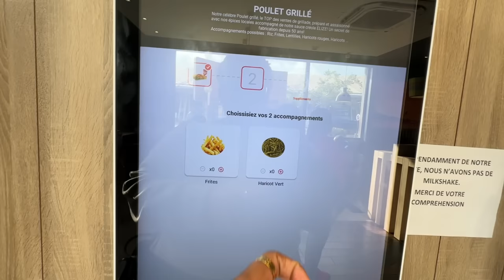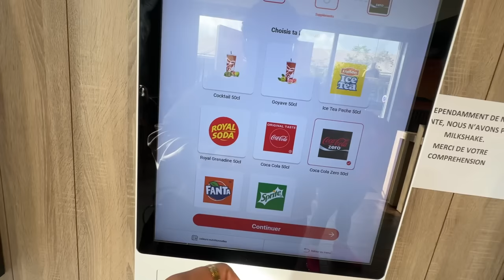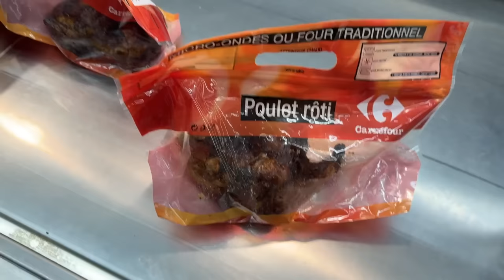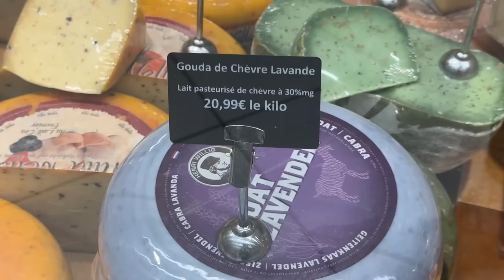MARTINIQUE VLOG || …NEVER GOING BACK.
✨ LINKY LINKSSSS!!! ✨

Kizomba dance festival